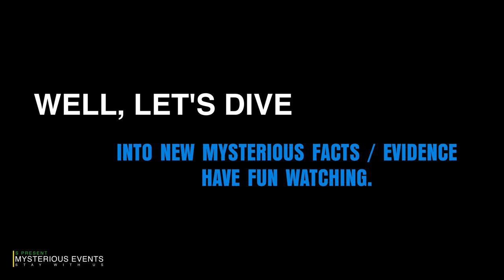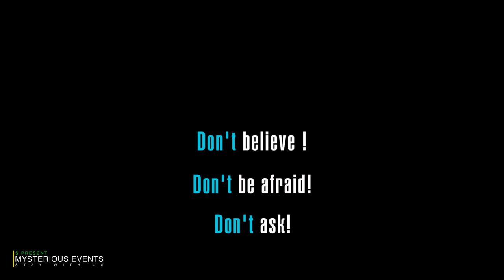Unique footage - a Mammoth, a living Mummy and a dinosaur head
Get ready for a fascinating journey in this video as we bring you a selection of mysterious and intriguing materials that will leave you awe-struck. In the first part, we'll dive into the ancient Sumerian civilization and introduce you to Gilgamesh, the legendary king who may have been a real historical figure. Moving on to the second part, you'll witness a rare footage of the real Mammoth that was filmed back in 1943, a sight that is truly mesmerizing. And in the final part, get ready to be amazed by the remains of the head of a Tyrannosaurus that was found in Siberia, an incredible discovery that has stunned scientists and paleontologists alike. Don't miss out on this incredible video that is bound to leave you spellbound!

Dear friends,
  I am writing to you today with a sincere request for financial support. As you may know, I am the creator of a YouTube channel that aims to share knowledge, entertainment, and inspiration with the world.

  Over the years, I have poured my heart and soul into this channel, and it has grown to be a source of joy and fulfillment for me. However, the time and effort required to produce high-quality content comes at a cost. Despite my best efforts, I have found it difficult to sustain myself financially through this endeavor alone.

That is why I am reaching out to you today. Any amount, no matter how small, would make a big difference and allow me to continue creating and sharing content with you.

  Thank you for considering my request. Your support means the world to me and I am eternally grateful for your generosity.
Sincerely,
Author of YouTube channel S Present

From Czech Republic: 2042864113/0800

International transfer:
IBAN: CZ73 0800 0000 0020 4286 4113
BIC: GIBACZPX